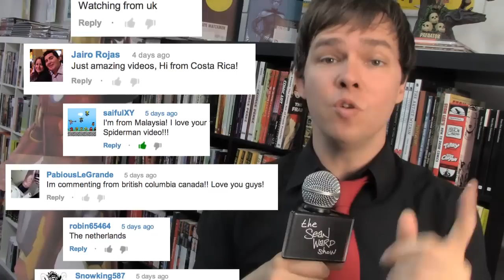IRON MAN 3 - What did you think? (Community Shout-outs)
Did you see Iron Man 3 this weekend?  What did you think?

Special thanks to The Comic Book Lounge & Gallery in Toronto for hosting these community shout out videos!